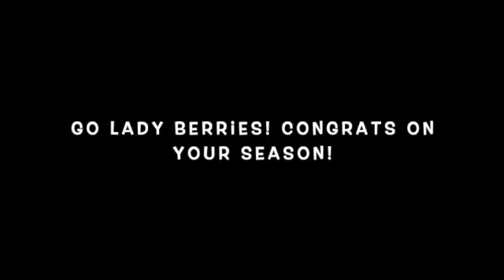Logan Gymnastics 2023